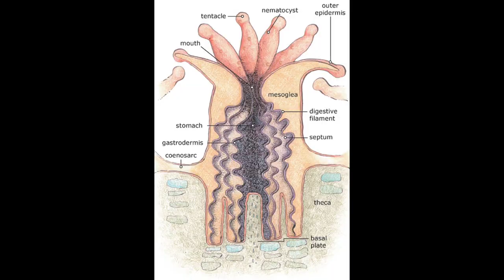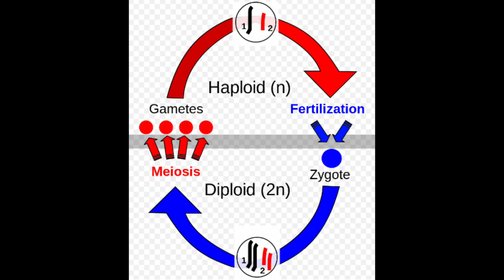Beautiful Coral Reef In The Deep Ocean | Stunning Coral Reef Fish Relax Music,Complete Documentary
This video is about Coral Reef A complete documentary.
Coral reefs are vibrant and diverse underwater ecosystems made up of colonies of tiny animals called coral polyps. These polyps secrete calcium carbonate skeletons that form the intricate and colorful structures we associate with coral reefs. These reefs are teeming with life, hosting a wide array of fish, invertebrates, and other marine organisms. They provide crucial habitats, protect coastlines from erosion, and contribute to the overall health of the oceans.

coral reefs
coral bleaching
reef fish
Coral Reefs
What are coral reef
stropical ocean water
reefs and the tiny animals
coral reef aquarium
aquarium fish tank
relaxing aquarium
stunning aquarium
the best relax music